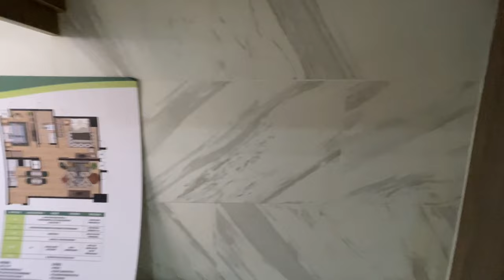Congressional Town Center Towers 2023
Congressional Town Center Tower 2 is a 42 storey mixed used building development strategically located along Congressional Ave., Quezon City. It is accessible to major thoroughfares such as NLEX exit along Mindanao Avenue and Commercial establishments.

Congressional Town Center is just a few minutes away from SM North, Trinoma, Vertis North  Seda Hotel and soon to be rise the Solaire North.

All residential units of this development features a unique charm for families and has the fundamental elements of a unique lifestyle with all the urban conveniences.@arki-knows

PROJECT AMENITIES / FACILITIES:
1. Swimming pool for adults and kids
2. Landscaping with sprinkler system
3. Fitness gym
4. Play ground
5. Grand Lobby /Lounge
6. Parking spaces
7. Safety and security measure
8. Commercial spaces
9. Function Room
10. Lounge Area

BUILDING FEATURES:
1. Residential & Offices
2. Information area/lobby
3. 4 Passenger elevators
4. Automatic fire alarm system and fire protection system
5. 24/7-hours maintenance and security service
6. Close Circuit Television (CCTV)
7. Parking
      8. 24/7-CCTV surveillance
9. Accelerograph
10. STP
11. Underground & Elevated Water Tank
12. Fire Resistive Fire Exit Doors
13. Gen Set Room

Note: This content is not a paid advertisement.